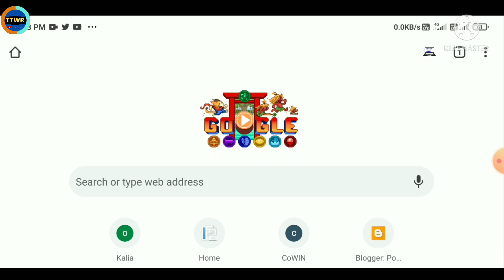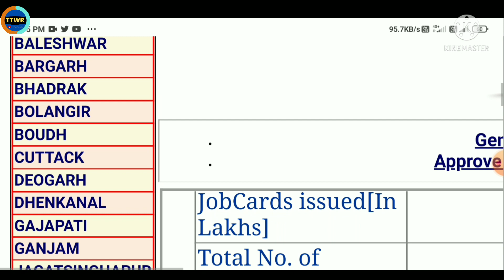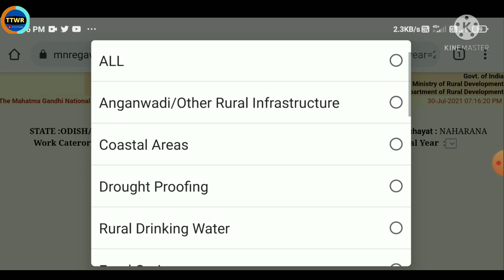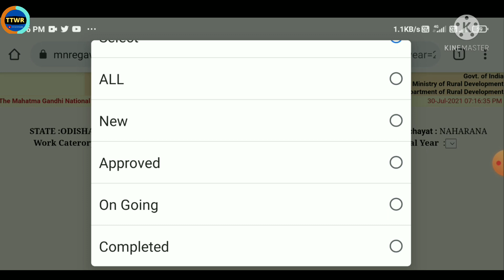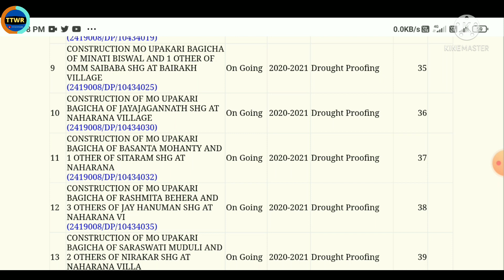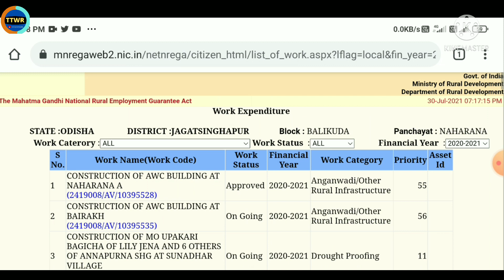Mo Upakari Bagicha List Check Online ll ମୋ ବଗିଚା ଲିଷ୍ଟ 2021 ll Check Online ll Mo Bagicha Yojana